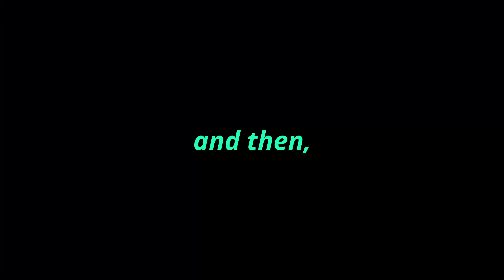I Played Tarkov's Most Difficult Map For 7 Days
Labs, possibly the scariest map on all of Tarkov.. How well will a player with no experience perform? Let's find out.

- cracked player from intro clip

Thank you for all the support on my video's it means a lot :)